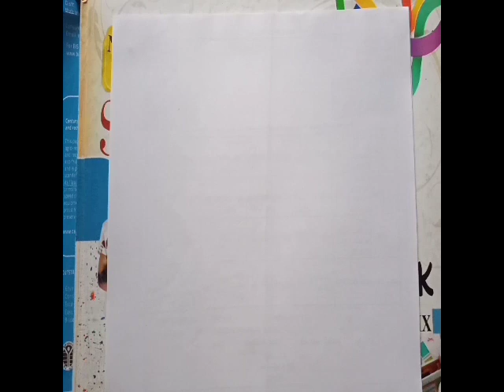Model Drawing| Still Life Class 7th or 8th| NCERT Syllabus